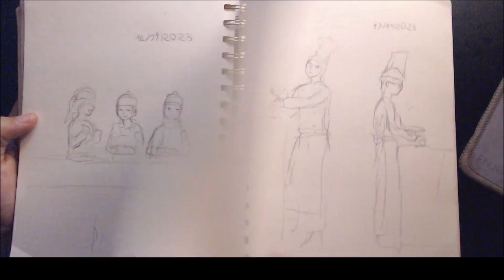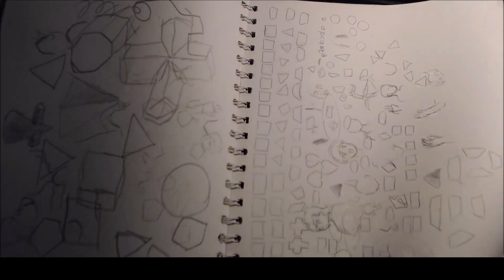Vẫn vẽ bằng tay không thuận (Tokyo Revengers fanart)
Dành cho Chifuyu Matsuno (Tokyo Revengers), sinh nhật em ấy.